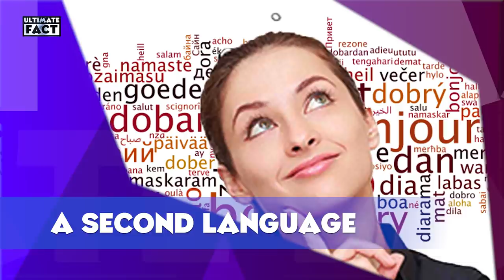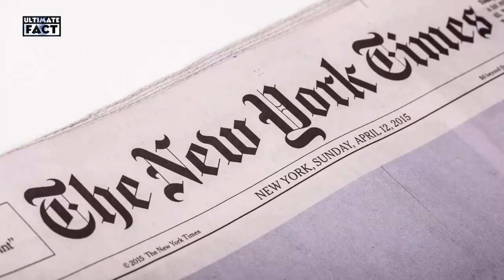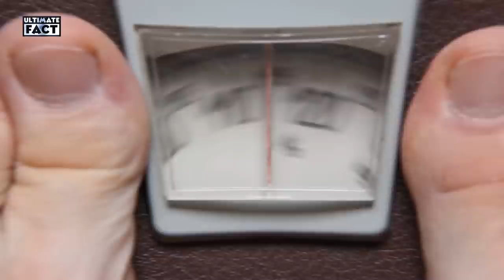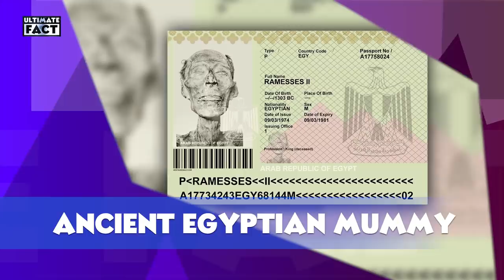Most Amazing fact You Won't Believe They're Actually True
Ultimate fact presents Most Amazing fact You Won't Believe They're Actually True. The world is a strange, surprising place, in ways large and small, serious and trivial. Many times, things you may have assumed to be true (for years!) might be totally false. Other times, what you long believed to be a myth is actually a fact. From an earthquake-proof cathedral that's made almost entirely of cardboard to an ancient Egyptian mummy with a modern-day passport, this list of Amazing-but-true facts is sure to challenge your preconceived notions about the world.